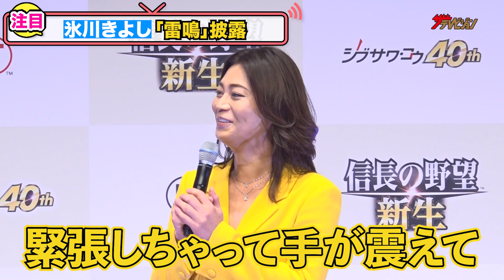氷川きよし、初のゲームタイアップ曲「雷鳴」を熱唱！「緊張しちゃって手が震えて…」と本音を告白『信長の野望・新生』完成発表会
歌手の氷川きよしが7月20日都内で開催された『信長の野望・新生』完成発表会に登壇。

発表会では、氷川が初のゲームタイアップ『信長の野望・新生』ED曲である「雷鳴」を熱唱した。歌唱後は「緊張しちゃって手が震えて」と告白するも、緊張を感じさせないパフォーマンスで会場を魅了した。